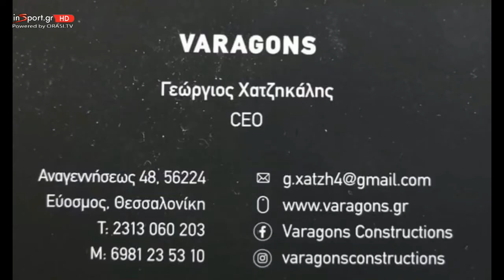Αστραπή Δενδροποτάμου - ΑΜΣ Νικόπολη 0-3 (Φάσεις)